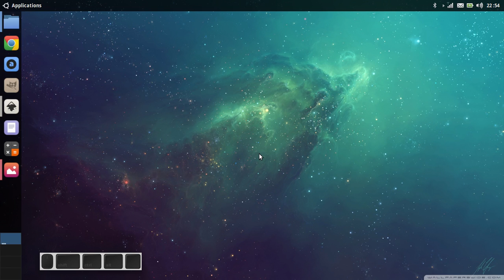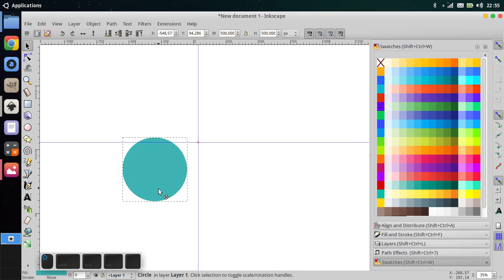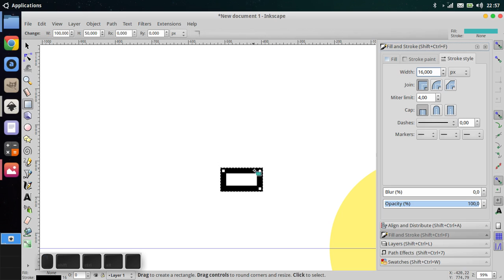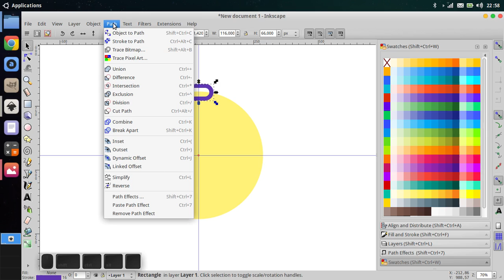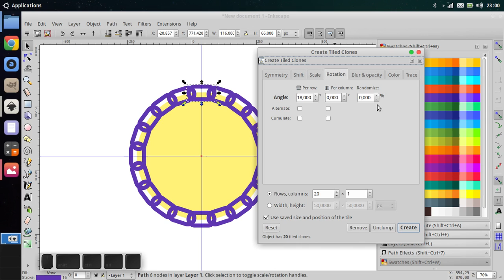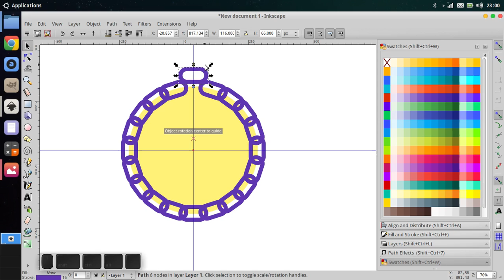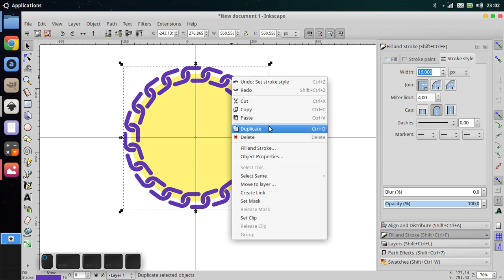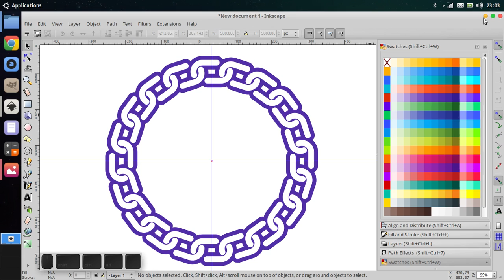[Tutorial] Chain Vector Design in Inkscape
This time we will learn to create a chain of vector design in Inkscape. It is inspired by the tutorial Corel Draw and Adobe Illustrator... I hope you enjoyed this tutorial video...